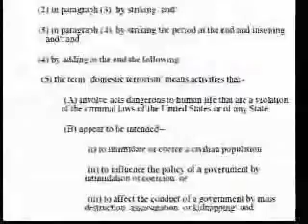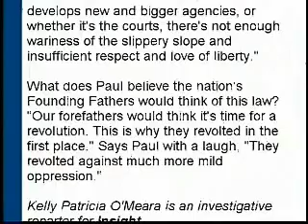Government Teaches The Founding Fathers Were Terrorists !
Police, Military and i'm sure others have Instructors manipulating them into believing our founding fathers were terrorists, and would not be alive nowadays, let alone, be allowed in their organization. They hire some police with IQ's below 100, I guess so they can mold them like good little sheeple. Next thing ya know. you're friendly dog has been shot 20 times...and your ass is going for re-educating at a Civilian Inmate Labor Camp, then executed